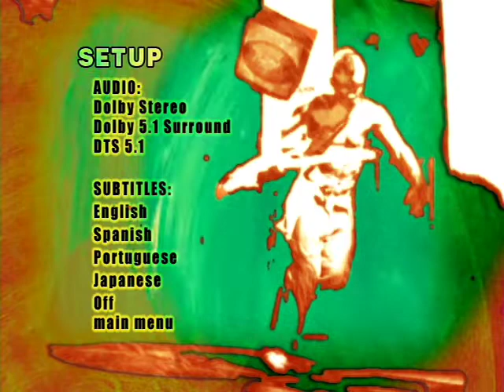Red Hot Chili Peppers - Off The Map (DVD Setup Menu)